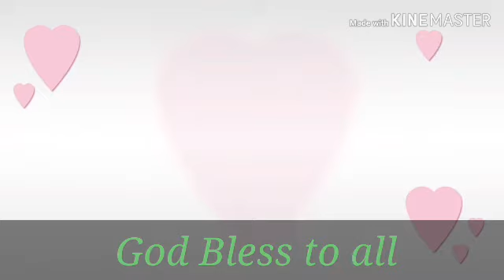tara mag relax nood muna tayo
thank you for wat ching guys